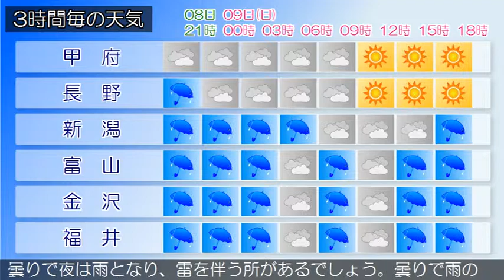2018/09/08 甲信北陸地方の天気予報 夕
新潟県では、９日昼前まで土砂災害に注意してください。前線が本州付近に停滞しています。新潟県では、前線が本州付近に停滞する見込みです。このため、曇りで夜は雨となるでしょう。富山県は、前線が本州付近に停滞する見込みです。このため、雨となるでしょう。曇りで雨の降っている所があります。（今夜の天気　８日）前線が本州付近に停滞する見込みです。このため、曇りで夜は雨となるでしょう。石川県は、前線が本州付近に停滞する見込みです。このため石川県は、雨で雷を伴う所がある見込みです。曇りで雨の降っている所があります。（今夜の天気　８日）前線が本州付近に停滞する見込みです。このため、曇りで夜は雨となるでしょう。福井県は、前線が本州付近に停滞する見込みです。このため、曇りで夜は雨となり、雷を伴う所があるでしょう。曇りで雨の降っている所があります。（今夜の天気　８日）前線が本州付近に停滞する見込みです。このため、曇りで夜は雨となるでしょう。